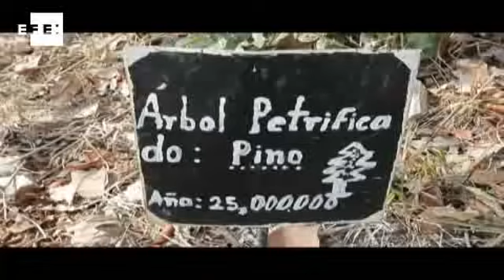Buscan desentrañar milenarios secretos de bosque petrificado en El Salvador